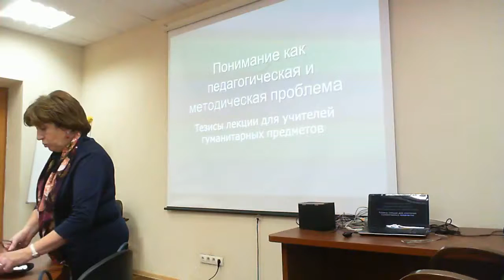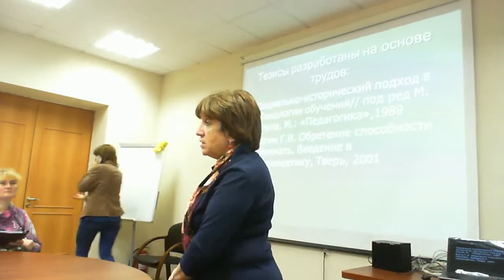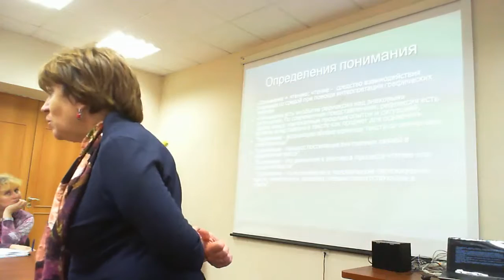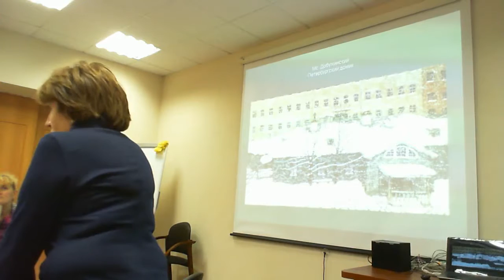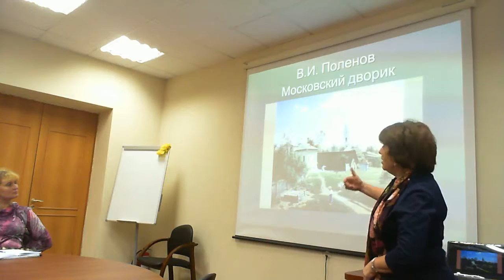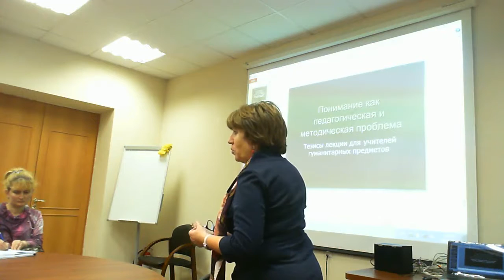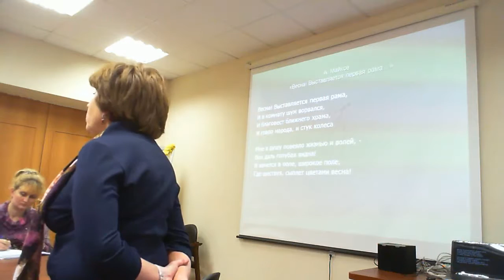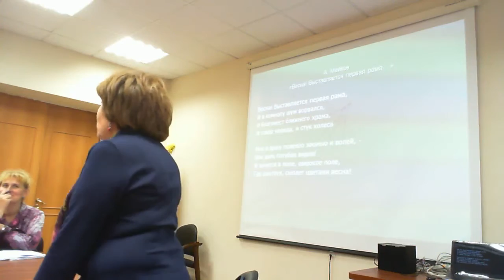Русский язык. Видео 6.